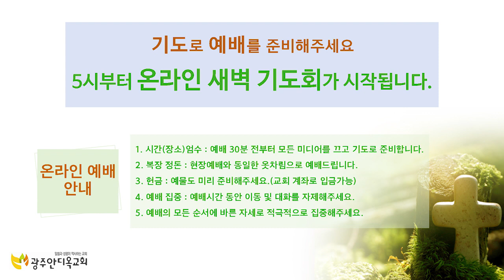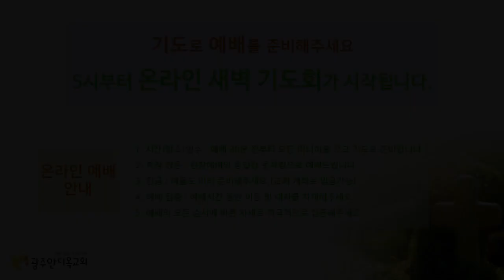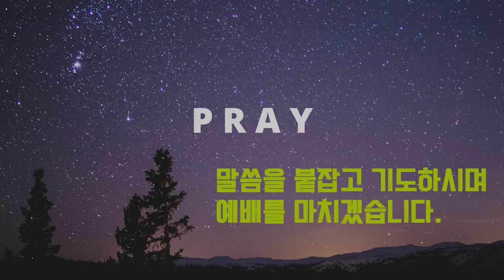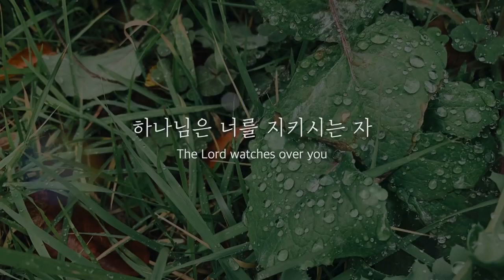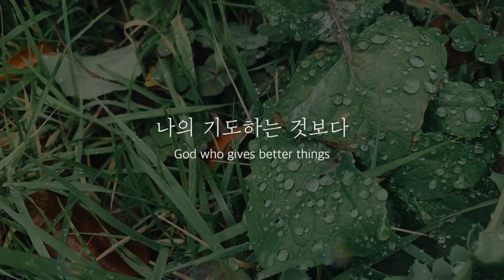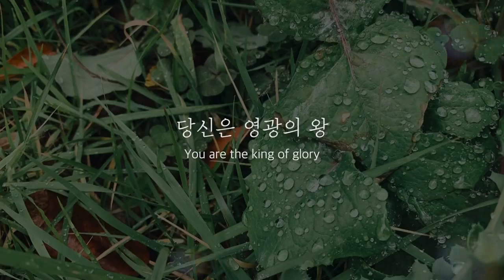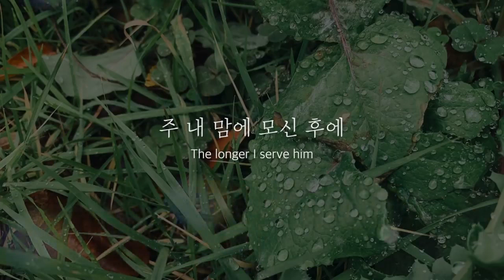2021. 2. 11. 새벽예배 - 기도는 만사를 변화시킵니다.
말    씀: 열왕기하 19:1~7절
제    목: 기도는 만사를 변화시킵니다.
2016년 2월 14일 주일 설교말씀 촬영본입니다.